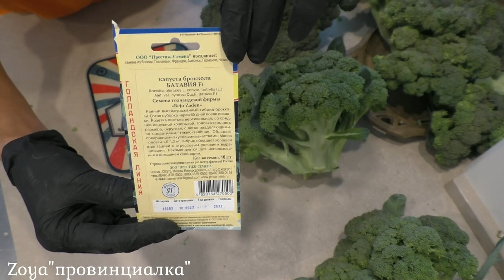Урожай БРОККОЛИ/ Июль/ Деревня/ Обзор гибридов/ лето деревня урожайкапусты broccoli #